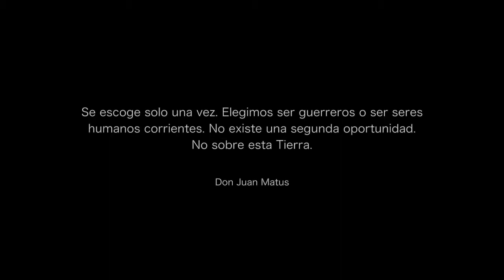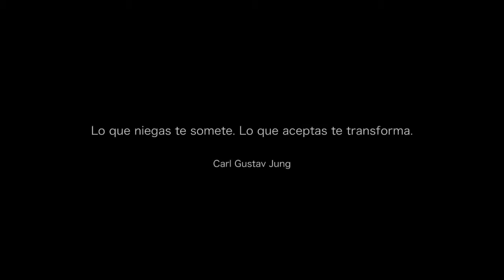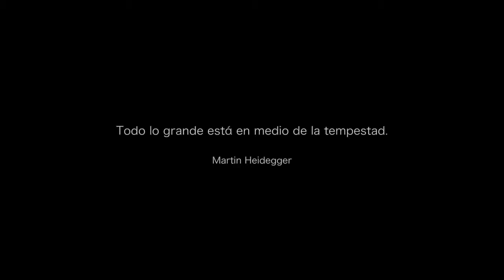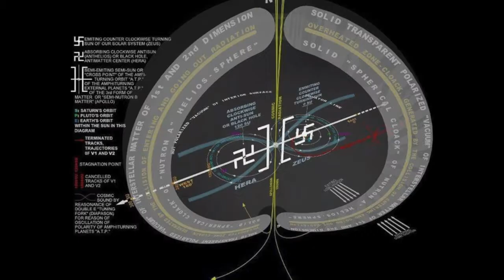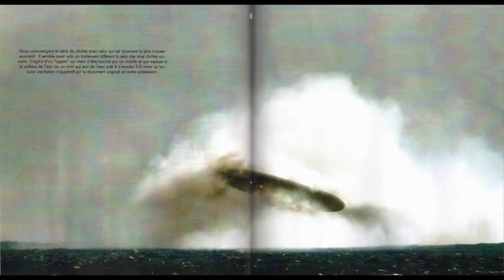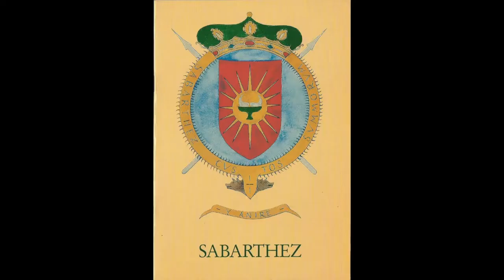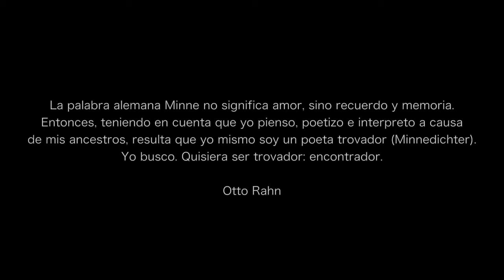Arcadia Hiperbórea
Idea, Creación y Realización: Eduardo Pi Peret

Muse: Hyper Chondriac Music